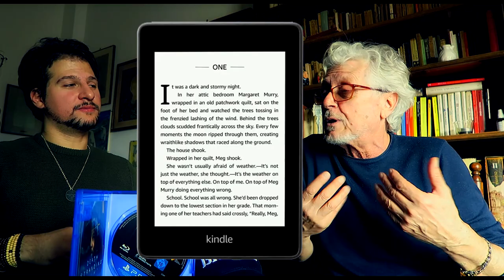2 Chiacchiere con il DOPPIATORE Luca Dal Fabbro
La storica voce di Steve Buscemi e Pimpi in Winnie The Pooh, del dottor Doofenshmirtz in Phineas e Ferb, ma soprattutto la voce di Deadman in Death Stranding si racconta, fateci sapere la vostra, e se volete potete acquistare roba a tema DEATH STRANDING:
DEATH STRANDING

THE ART OF DEATH STRANDING

COLLECTOR EDITION

gli strumenti che utilizzo nei miei video, acquistali da questi link AMAZON! Lampada PLAYSTATION
videocamera Canon G7X
sfondo asiatico (separè)
microfono TASCAM DR05 AL CANALE

Skype: andrea.seth.marino